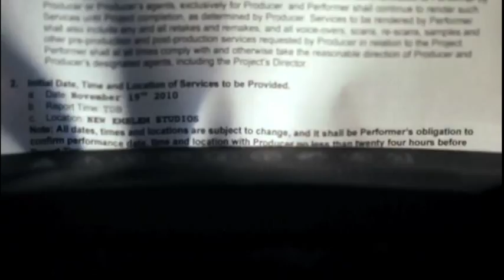Francis Gagnon - Concepteur sonore - Demo reel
Écoutez également mon démo de compositeur /

Crédits:

00:00 - 00:05 /// After Hour par Marie-Noelle Marquis
00:06 - 00:31 /// Kleptomanie par Véronique Paquette
00:32 - 00:54 /// Hollywood Wasteland par Matt Newcomb
00:55 - 01:25 /// Comprenez-vous par Ghislain Roy-Veilleux
01:26 - 01:34 /// Oh Boy par Jorge Bustos-Estefan
01:35 - 01:37 /// Un minime 3 secondes par Alexandre Richard
01:38 - 01:47 /// After Hour par Marie-Noelle Marquis
01:48 - 01:54 /// Vidéo promotionnel 2013 par Jardin Mécanique
01:55 - 02:34 /// After Hour par Marie-Noelle Marquis
02:35 - 02:38 /// Dans les rouages de Jardin Mécanique par Josué Aylestock